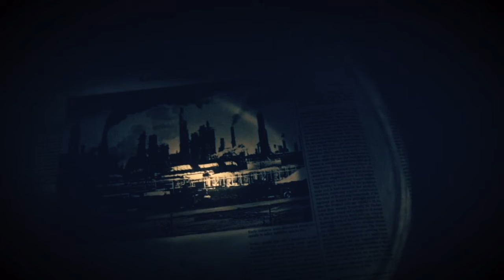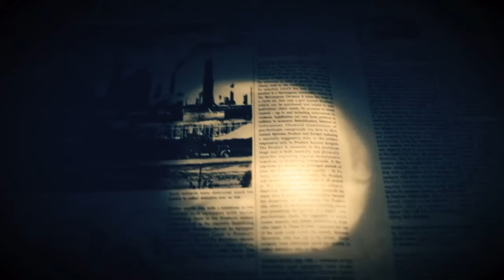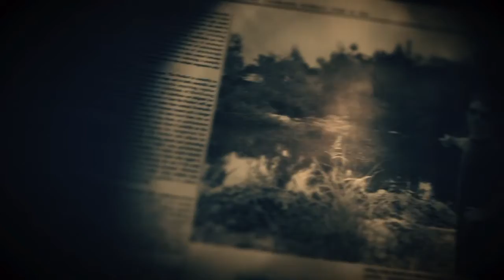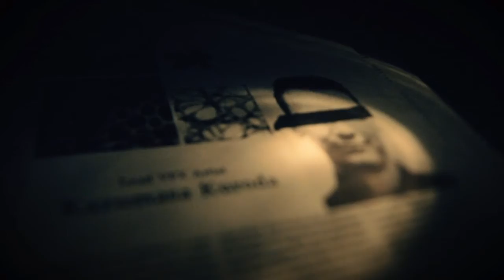RESIDENT EVIL 7 biohazard_20211014104513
End of game... Ethan defeats "Eveline"